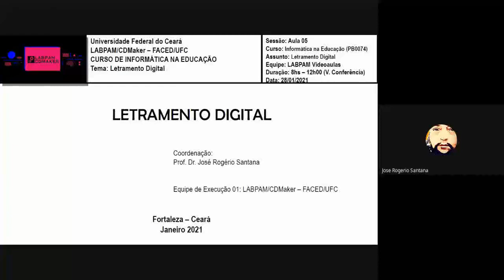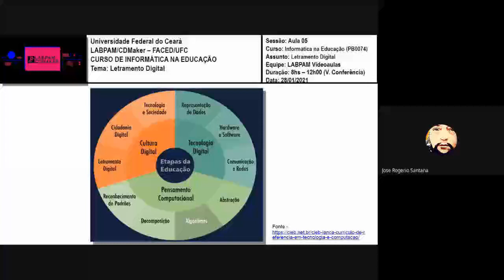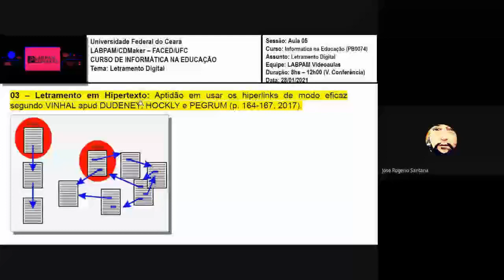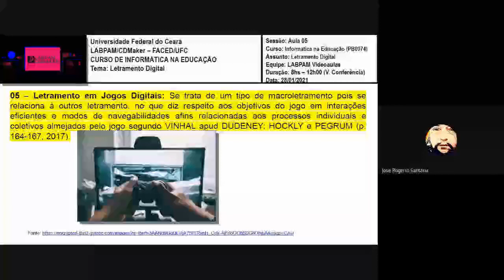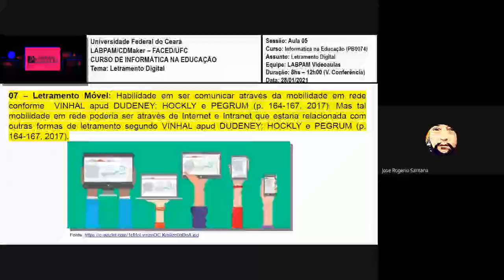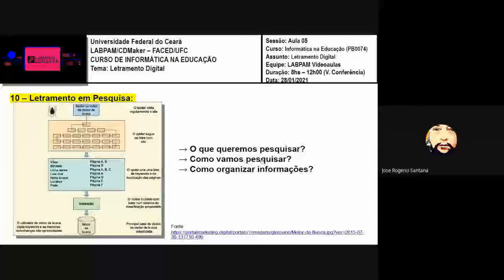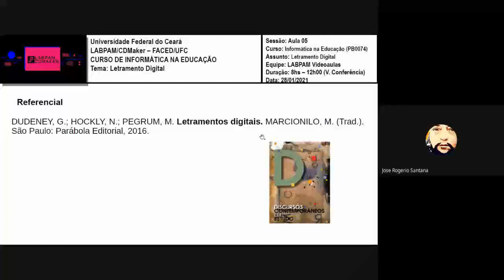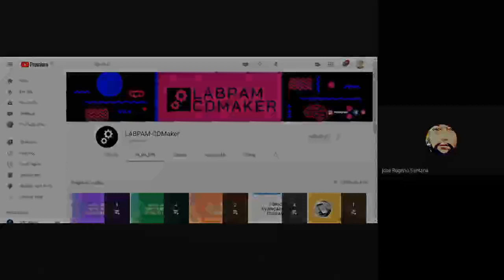Informática na Educação: Aula 05 (Turma 2 - 2020.2)